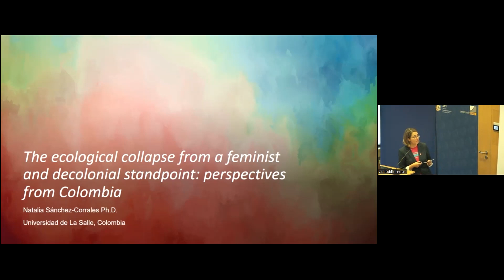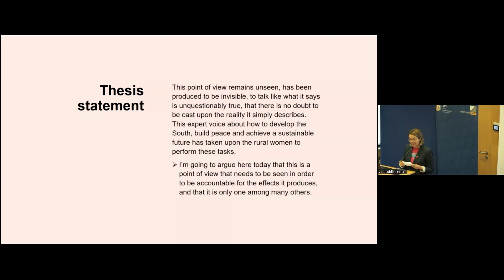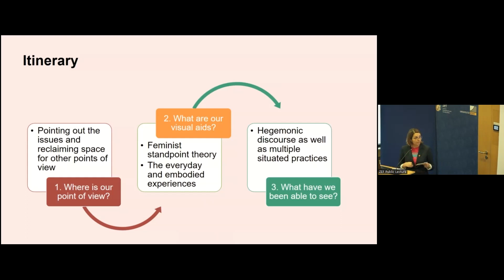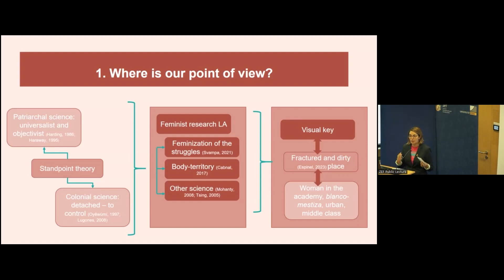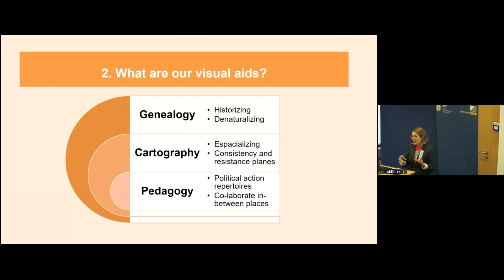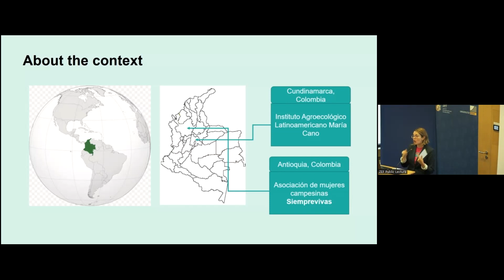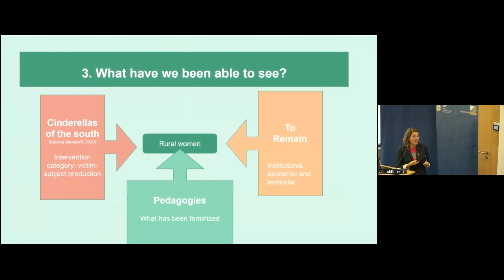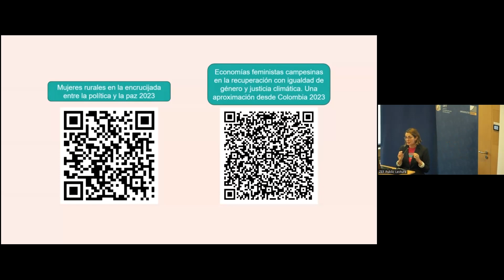Peasant women and the pedagogies for remaining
Topic: Peasant women and the pedagogies for remaining

Speaker: Natalia Sánchez-Corrales (DSSP Writing Fellow, Universidad de La Salle, Colombia)

Original topic: The Ecological Collapse from a Feminist and Postcolonial standpoint: Perpectives from Colombia

Abstract:
The understanding of the ecological collapse faces two major challenges today: 1. The colonial paradox: both for the historical responsibilities for the ecological damage, as for the way alternative solutions are being proposed (neoliberal environmental governance). 2. The patriarchal paradox: implicit in the instrumental appropriation of nature with cumulative purposes, and in the ontological subordination of all knowledge, bodies and experiences that unfold in the world to sustain and care for life (Svampa, 2021).
On this lecture, I will outline some perspectives on these paradoxes by analyzing an on-going research project with peasant organizations in Colombia from a feminist and postcolonial standpoint. Following an emerging methodology which comprises the knowledge production with political situated action, we have found that grassroots organizations have a very complex understanding of today’s challenges through the lenses of food: from the commodification of the land, the body-territory continuity in the wars for resources, to the role pesticides play in the myth of competitiveness and their own health. But most of all, we have found an educational approach to cultural and political change grounded in each territory: the idea of owning community schools to teach the new generations the issues and the strategies to care for life.

Natalia Sánchez Corrales is an associate professor at Universidad de La Salle, Colombia. She holds a Ph.D. and a MSc. in Education and two majors, one in Philosophy and the other in Cultural Studies. Her research interests are related to the field of cultural, feminist and postcolonial studies of education, specifically, she has been involved in several projects as an activist researcher on Gender violence and Ecofeminist alternatives to development.